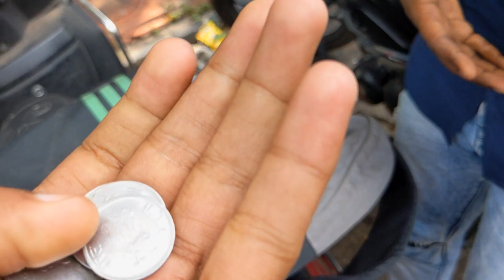I got a Party Puffer for free !/peddler sketching/Trivandrum zoo/collecting smiles/portrait sketchin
Hehey guys..

It was a great day out there at Trivandrum Napier museum . I'm so glad that some of you guys recognised me and shared their love towards my artworks.

Dop : Jesil mwon

love you guys. ummmmaaah